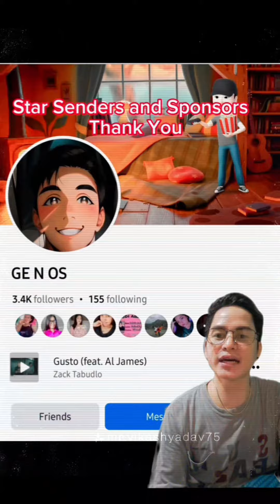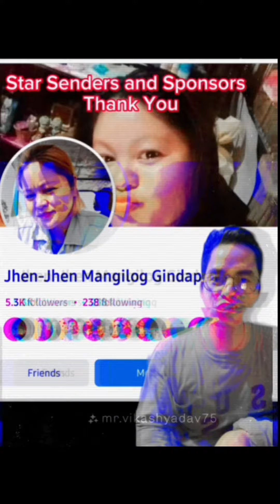Pasasalamat sa mga Star Sender at Sponsors ||FISH TING VLOG